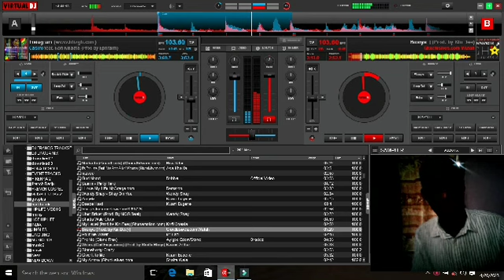STAB SCRATCH WITH VIRTUAL DJ 2018. pls subscribe to this channel for more updates 💓